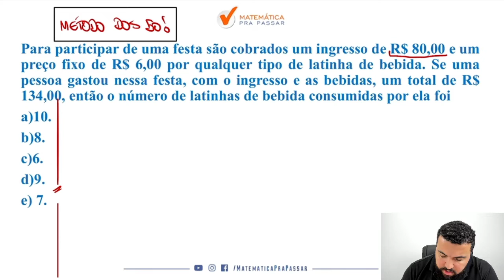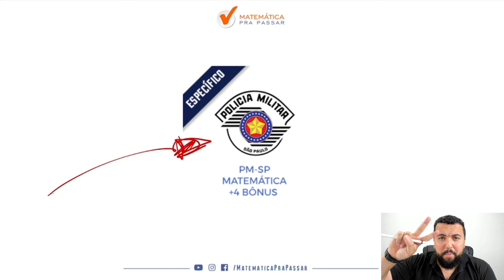Operações com números reais para PM SP - Banca Vunesp - Quiz MPP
Você quer aprender Operações com números reais para PM SP 2021?

Então você precisa aprender com esse vídeo onde nosso professor, Renato Oliveira, mostra Operações com números reais para PM SP. Para garantir muitos pontos na prova da Matemática e mandar muito bem na prova da PM SP soldado pm de 2ª classe

Para você ser aprovado na PM SP precisa mandar muito bem em matemática e com esse vídeo você irá ter um Guia Prático para interpretar e saber o que utilizar nas questões de Operações com números reais para a Banca Vunesp e detonar na prova da PM SP.